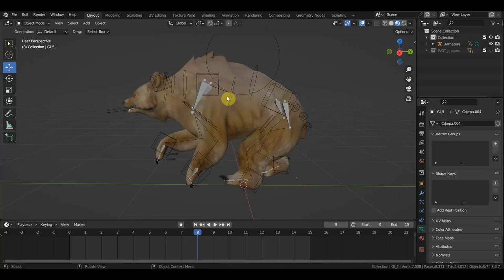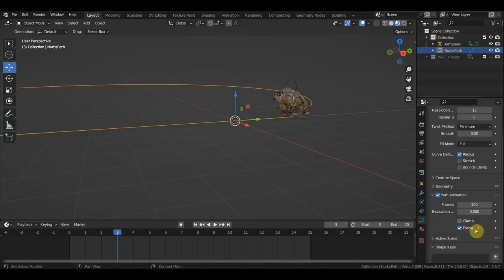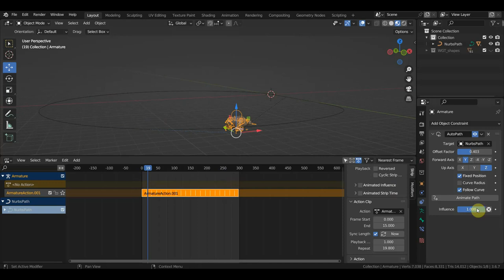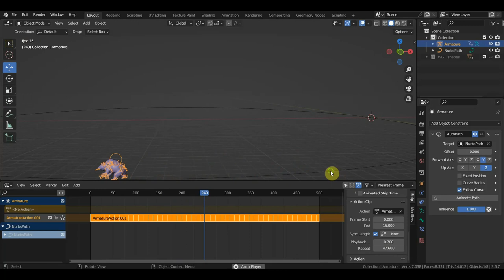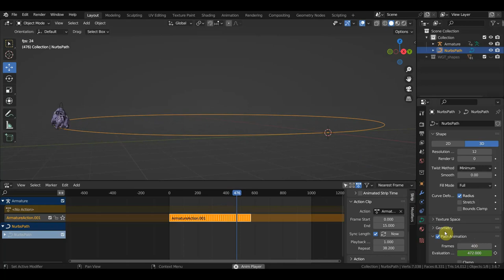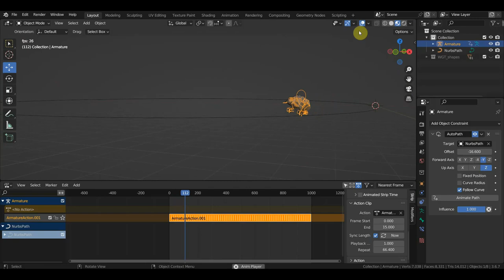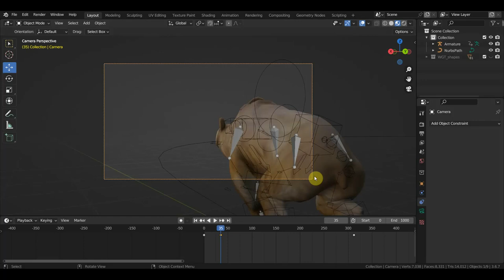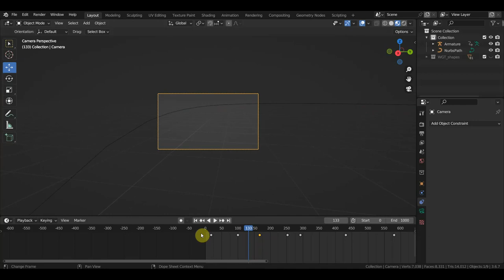BLENDER 3.6 Пускаю медведя по пути